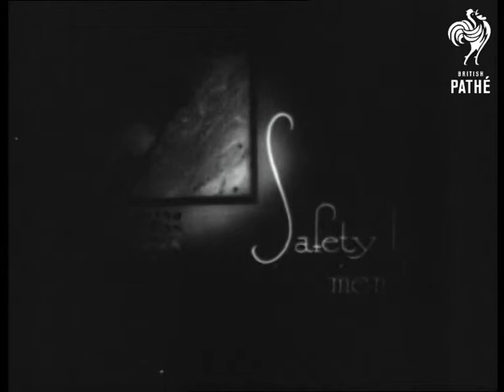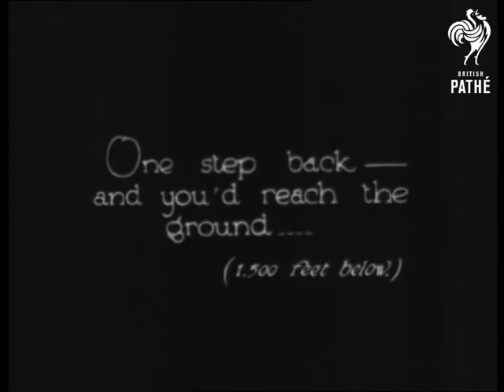Safety Last Men! (1927)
Introductory intertitle reads: "One of the first "safety last" men we came across was a Motor Cyclist who prefers a little change of position on his rides."

M/Ss of a stunt cyclist who does various tricks on his motorbike.  He stands on the saddle as he rides it along, and lies on his back on the seat.  He also rides side-saddle.  Another stunt motorcyclist pulls a roller skater behind him.  They seem to be on a motor racing track.  We then see the motorcyclist speeding along pulling the roller skater who has another man sitting on his back.  C/U of the man on the skates.  He looks a bit familiar - possibly a stunt man from another Eve Pictorial item?  We see him from the point of view of a cameraman sitting on the motorbike.

M/S of mountaineers, who are climbing an icy cliff-face using ice-picks to secure their route.  Another M/S shows climbers scaling a rocky cliff face with snow covered terrain below them.  C/U of one of the climbers as he picks his way up the rocky cliff.  Various shots of the treacherous climb.

Safety print only.  Original decomposed and destroyed.
 FILM ID:888.23